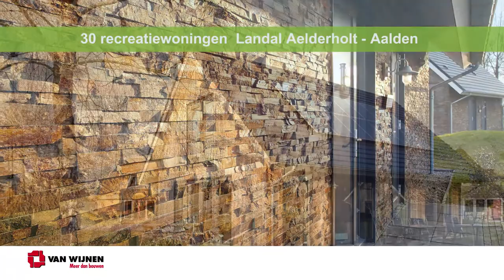Van Wijnen Recreatiebouw